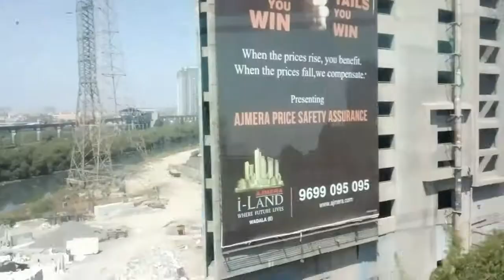Mumbai Mono Rail in India